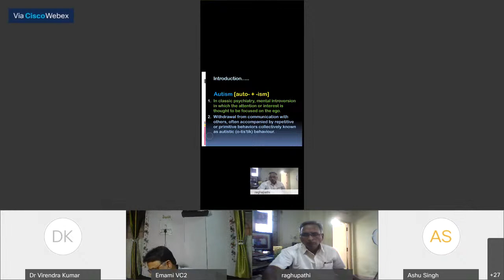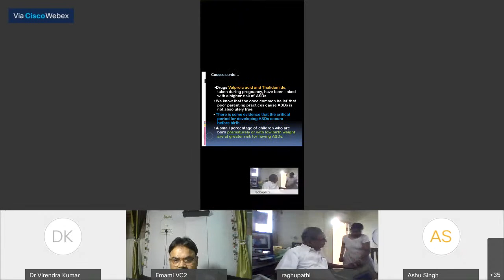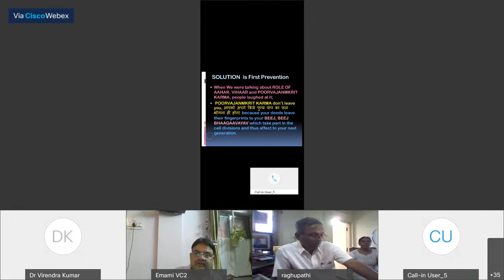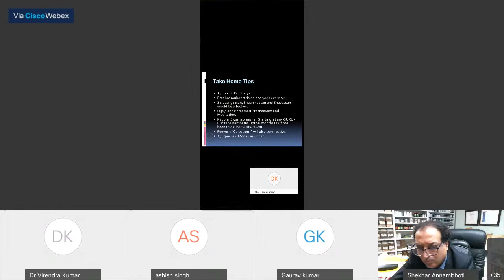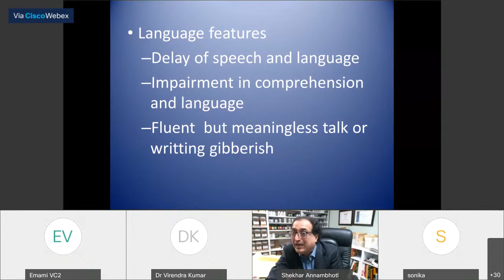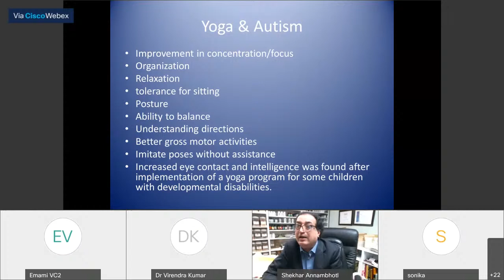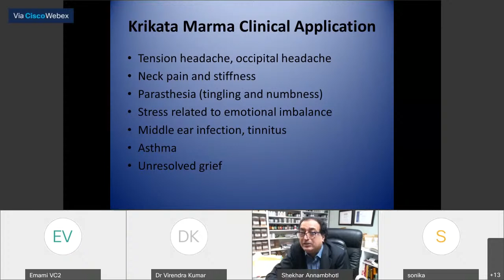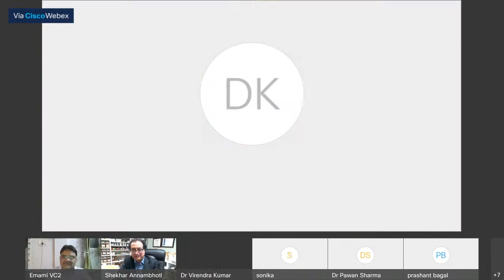Manage Autism with Ayurveda: Prof. Shekhar Annambhotla, Prof. Virendra Kumar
IRES in association with ZANDU & AAPNA presents a webinar
on
Manage Autism with Ayurveda
1. Prof. Dr. Shekhar Annambhotla
MD-Ayurved, LMT, RAD, DAM, FAAPNA, ERYT, CRH
Founder –
Ayurveda Wellness Center - Ojas, LLC,
 Association of Ayurvedic Professionals of North America, Inc.  Global Ayurveda Conferences,Pennsylvania
USA
2. Prof. Dr. Virendra Kumar
MD(Ayu)
Deptt. of  Kaumarbhritya
Apex Institute of Ayurvedic Medicine
Chunar
Mirzapur
U.P.
Moderator:
Dr. Pawan Kumar Sharma
Gold Medalist ,M.D. (Ayu.) M.B.A
President - IRES
AVP - Emami